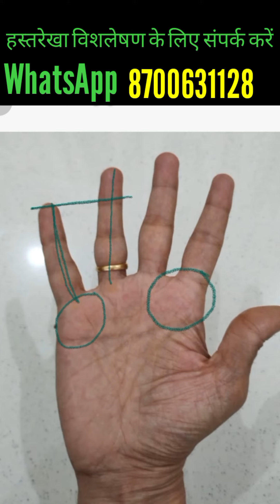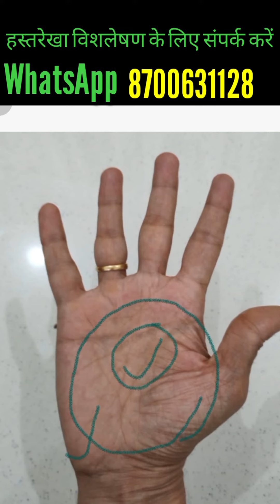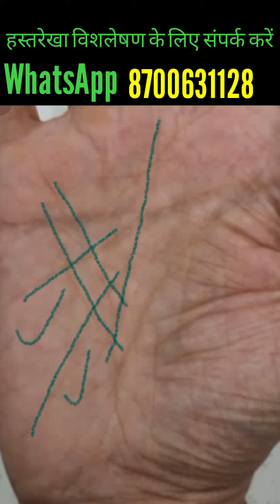बहुत ही कम हाथों में होता है ऐंसा फलित अवस्था का वृहस्पति ।।। Palmistry Astrology in Hindi